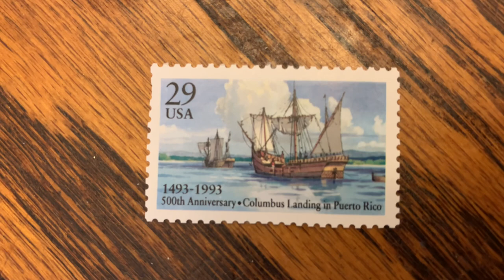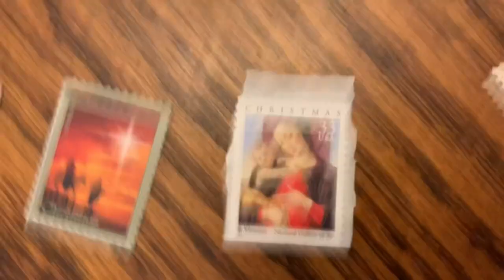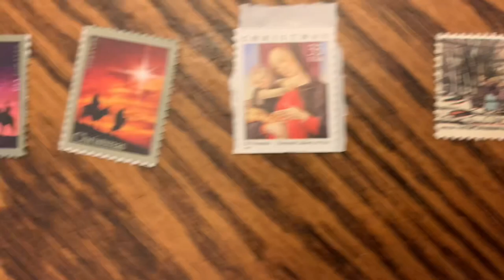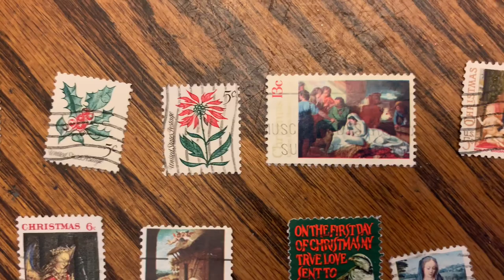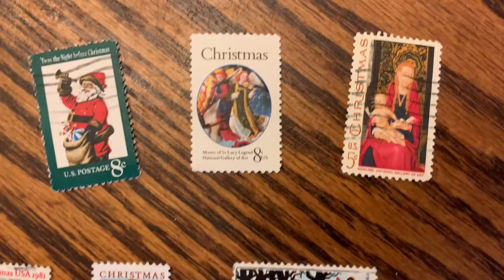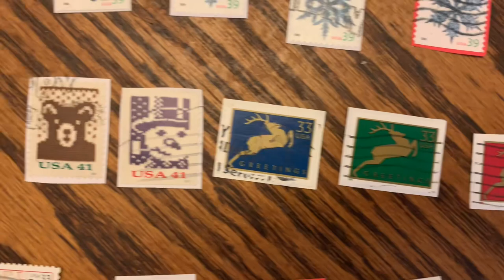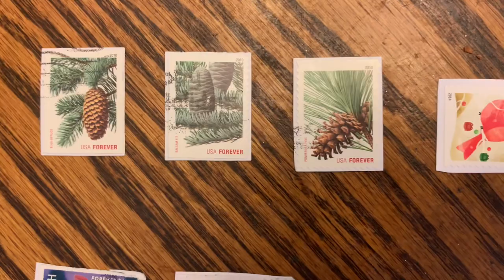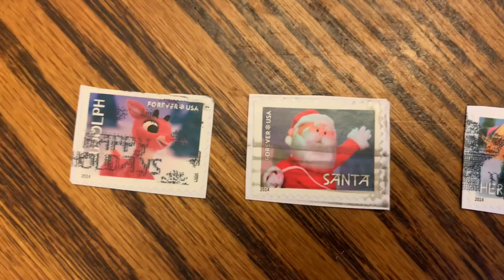Postage Stamp Gifts. Dec 2022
Very fortunate to get a variety of stamps from Terry in Ontario , Jessy in Puerto Rico and Linda in Georgia. Watch to see what they sent.

To Contact

Stn Main
Moncton, NB
E1C8R9
Canada